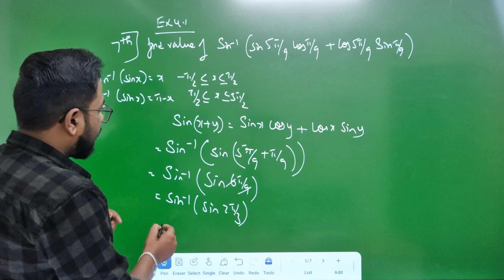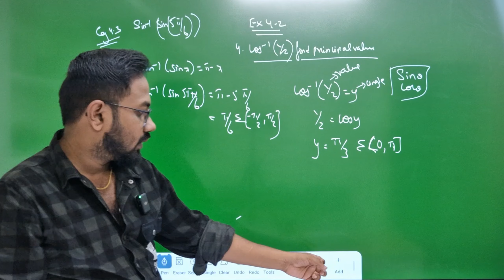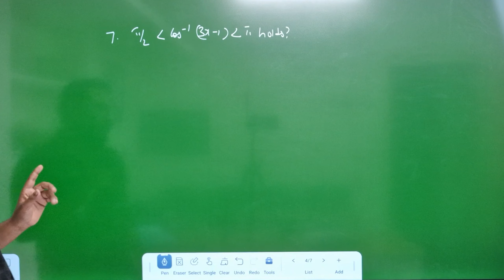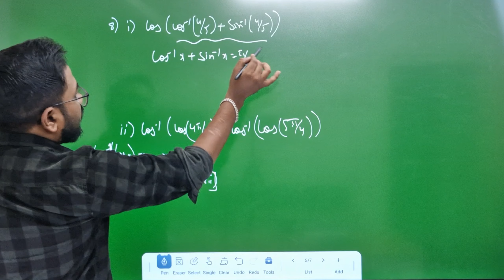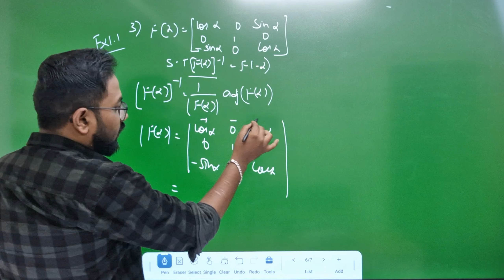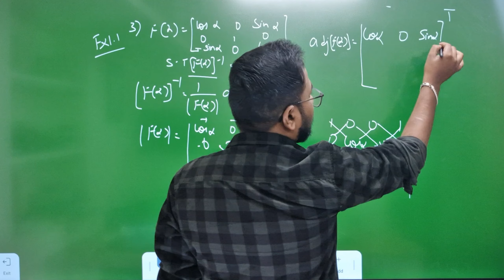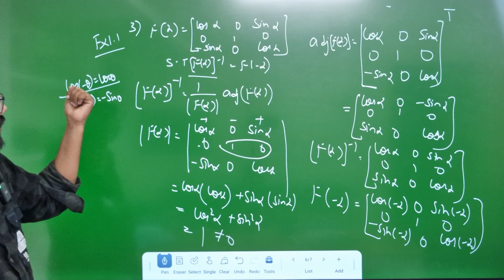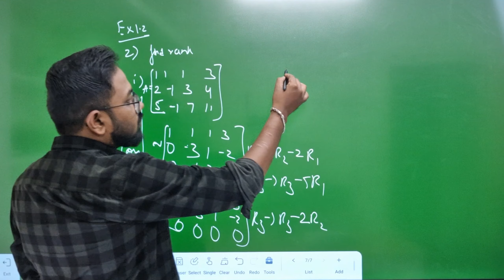12th Maths-Day 13 | 2m & 3m | 10 sums| 15 days crash series-quaterly exam 2024